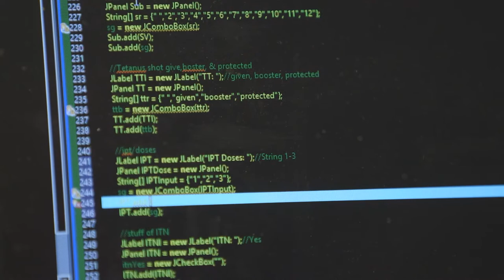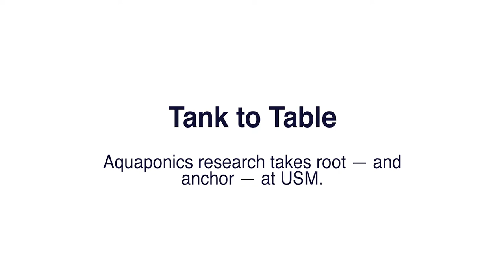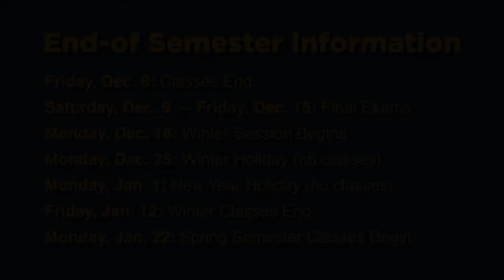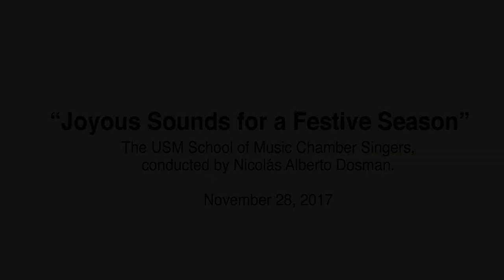'The USM Update' December 2017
In the fourth episode of "The USM Update" 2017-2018 season, USM President Glenn Cummings sits down with Dr. Karen Wilson and her students as they discuss aquaponics research being done at USM (1:20). We also hear from Dr. Richard Bilodeau, lecturer in entrepreneurship, about the ways in which the USM School of Business prepares students for today's changing business climate (12:42). Lastly, we enjoy the sounds of the holiday season, as the USM School of Music Chamber Singers perform selects from their Nov. 28 concert, "Joyous Sounds for a Festive Season" (21:55).